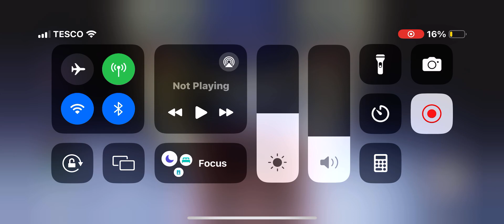More silly ice cream game